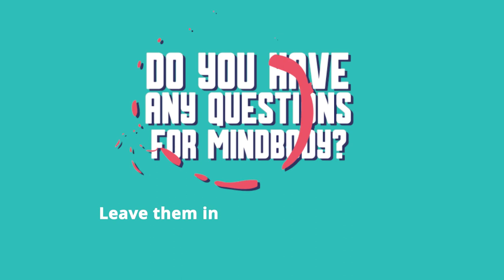Prepare For Your Interview With Mindbody - Tips From Company Recruiters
💎 Stand out at your job interview with Mindbody with these tips from a company recruiter! Watch the video to the end to learn everything you need to know about Mindbody’s interview process.

📼 Get ready for your interview with Mindbody! Shamerah Concepcion, Talent Acquisition Recruiter at ClassPass, now a part of MindBody, and Katy Joy, Recruiter & Program Manager at Mindbody, share some insights into how to best prepare to stand out in the interview process.

👉 Mindbody is hiring! Check out the company’s open jobs:
Customer Success Manager (Remote!)

📼 Research before your interview with Mindbody. The first thing Shamerah recommends is taking a look at their website, dig around there, get a little bit of insight. Check out some YouTube videos. Make sure you understand who they are as a company and what they do. The next step Shamerah mentions is not to be afraid to cold outreach. Take a look at their LinkedIn page, find someone that's currently in that position that you're looking to do, message them, set up a time to speak with them, really gain some insight on a one-on-one on what a typical day looks like what their journey was to get in that role and future career opportunities.

📼 During your interview with Mindbody, when you get asked questions about your skills and competencies, Katy says the more specific the examples you're referencing, the better. Most of the questions at Mindbody are going to be behavioral in nature. Don't be afraid to pause and take a beat to think about a relevant example that you're referencing. She would also recommend trying to draw on a diverse range of examples from past experiences. That shows that you're versatile and have a really diverse range of skill sets that you can bring to the table.

Interview Process At Mindbody
There are four stages. The first, the recruiter will be screening resumes in the system; if they see a candidate whose skills and abilities match what they're looking for in the role, they'll reach out and set up a phone conversation. From there, most roles do have a take home assessment of some sort, but don't worry, you'll be fully briefed on that before the recruiter sends it over. Once that's completed, the recruiter will touch base with the hiring team. If they decide to proceed, then the hiring manager will get set up with a 30 minute Zoom interview. If the hiring manager decides to move to the final interview, that will be a Zoom interview with the rest of the team that the role is going to be interacting with.

🧑‍💼 Are you interested in joining Mindbody? They have open positions!

Get to Know Shamerah Concepcion and Katy Joy
Growing up, Shamerah knew she had a passion for helping people and she wanted to maximize her strengths by developing her career in the recruiting industry.
Katy Joy is passionate about connecting individuals with meaningful opportunities.
If you are interested in a career at Mindbody, you can connect with Shamerah Concepcion and Katy Joy on LinkedIn. Don’t forget to mention this video!

More About Mindbody
Mindbody is a health, wellness and fitness company that helps promote healthier and happier lives. Many women already have a strong connection to Mindbody as a result of their use of the app in their daily lives. Working for a wellness company like Mindbody is more than just having a job; it is a way for women to relate to something they are passionate about and can now incorporate into their careers.
Mindbody has offices globally in the United Kingdom, United States, India and Australia.

0:00 Tip For Junior Talents
0:09 Introducing Mindbody
0:33 Do Your Research And Reach Out
1:22 Stages In The Interview Process
2:15 Show You're Versatile
2:43 Stay True To Who You Are
3:20 Deib Program
3:56 Apply Now!